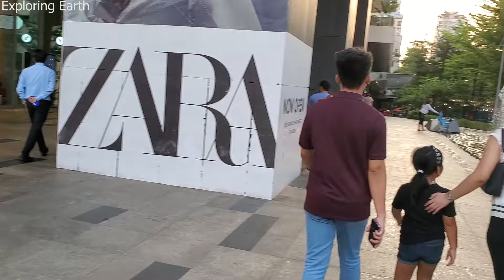The Rich Side of the Philippines | Forbes Town BGC, Philippines | Walking Tour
Location: Forbes Town Center BGC, Forbestown Rd, Taguig, Metro Manila.

Walking Tour in the Philippines by Exploring Earth. No talking, vlogging, or music, just a pure walking tour experience with authentic city ambient sounds. Join us as we walk and explore the city of Manila, Philippines.